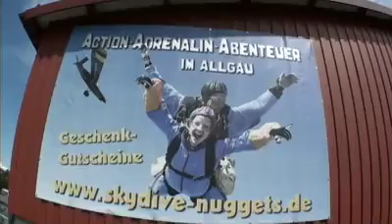Tandemsprung von Achim bei skydive nuggets in Leutkirch